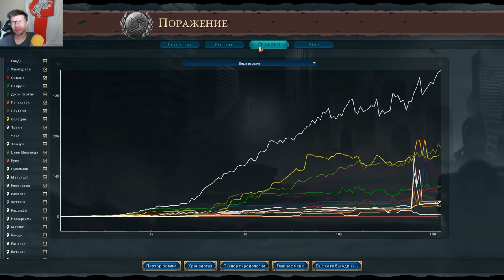ИНДИЕЙ правит какой-то неправильный Ганди! Где ядерки? Серия №10 Sid Meier's Civilization VI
► Bitcoin: bc1qhswrpdxwyajcz4c5v2rw3q6z9xv6m482dmtal3
► Ethereum: 0x9E2F06907c446a0FBb81c65D09b49B89648abee9